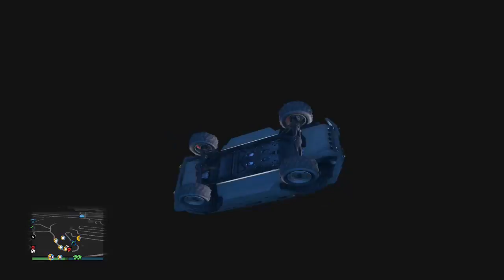thursday fellas, ot variety tres - 5 / 16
Matt still can't be bothered to part with his imaginary money.

He'll send you a horse caulk though.